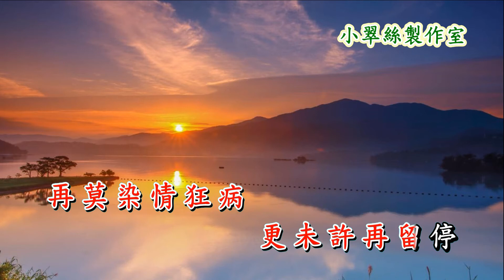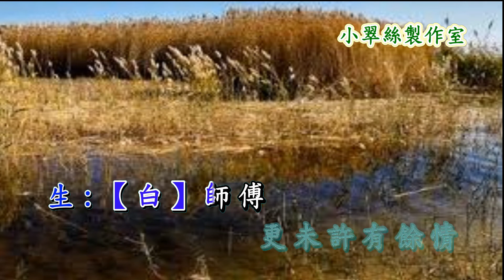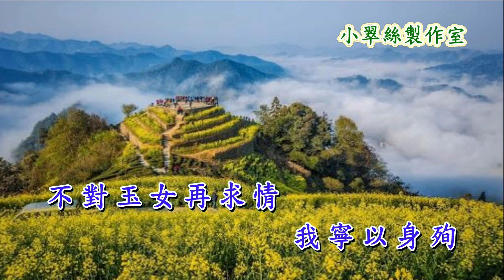帝女花之庵遇相認 (精華版) 卡拉OK純音樂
原唱 : 任劍輝 白雪仙